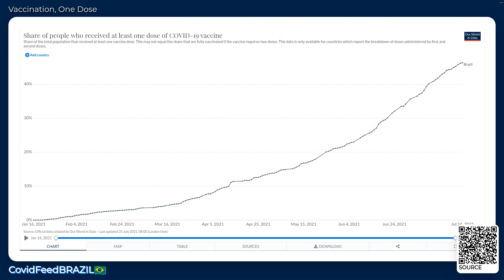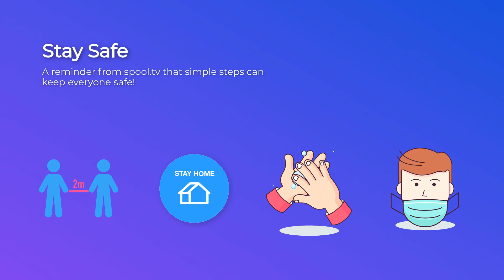CovidFeedBRAZIL🇧🇷 - July 25, 2021 - Coronavirus Stats & News, with LoFi 🎹